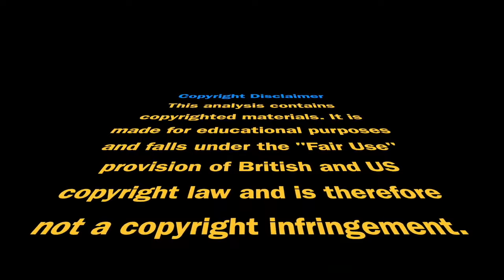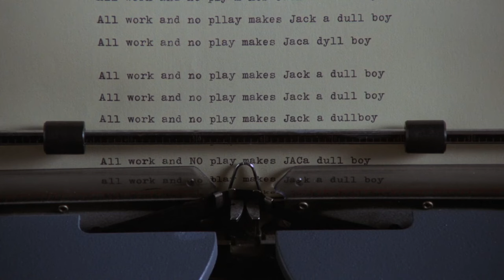The Shining - Supernatural Spatiality - film analysis (2024 VS Edition)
*** To be timely and properly informed I urge you to watch: "Top 3 Ways AI is Shaping our Post Human Evolution!"

- film analysis by  Valentin Sarić
- The Shining analysis No. 2

The Shining - Supernatural Spatiality - film analysis by Valentin Sarić